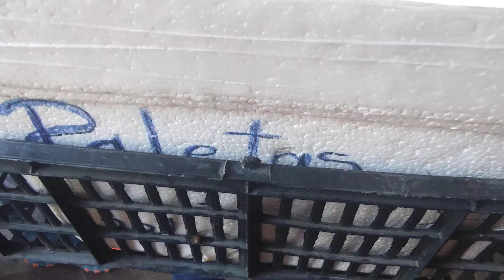Y seguimos recorriendo el Centro de Yahualica Jalisco antojitos charlas y portales